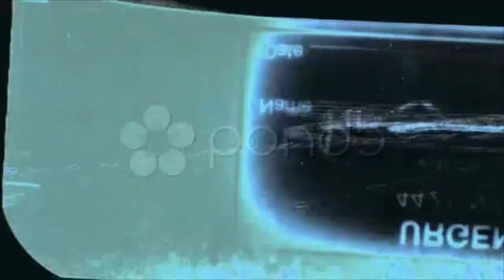Damaged Frames. Stock Footage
You have watched Damaged Frames. Stock Footage"